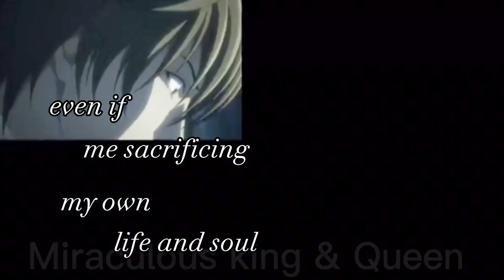Darkside Amv//Neoni//anime {multi}